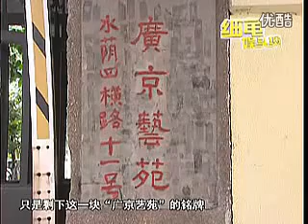A Monkey King speaks: 南方台广州京剧团副团长赵均猴戏专访